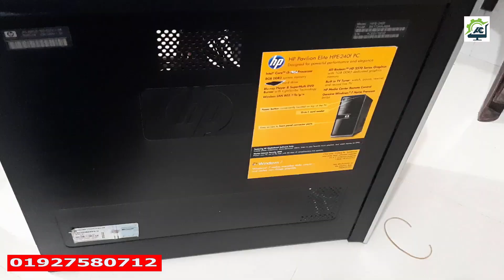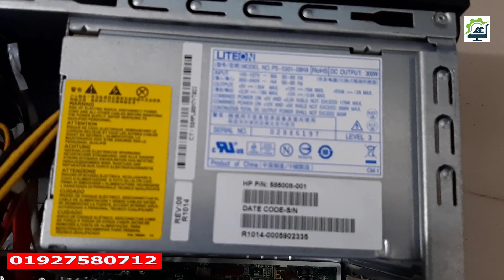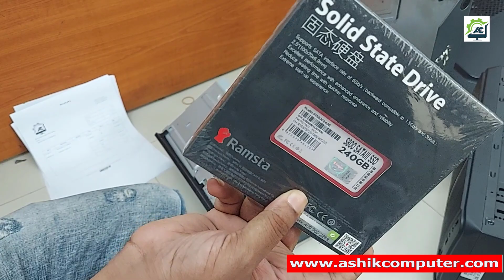Used brand pc price in Bangladesh | low price computer in Bangladesh | pc discount offer 2021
Used Brand PC price in Bangladesh
Used brand pc price in Bangladesh | low price computer in Bangladesh | pc discount offer 2021 Videos

Budget pc Build 2021 | home delivery | পিসি বৈশাখী মেলা | Pc package | pc discount offer | pc Review in Bangla Videos